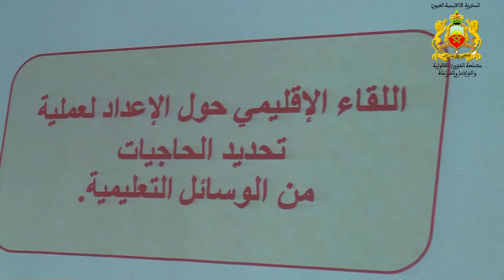اللقاء الاقليمي حول الاعداد لعملية تحديد الحاجيات من الوسائل التعليمية بالمركز الاقليمي للامتحانات ب